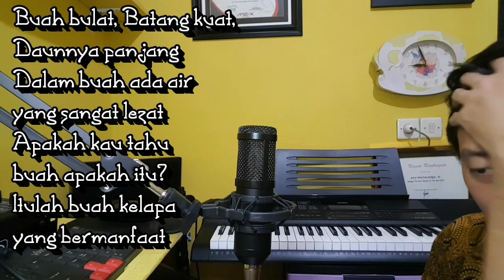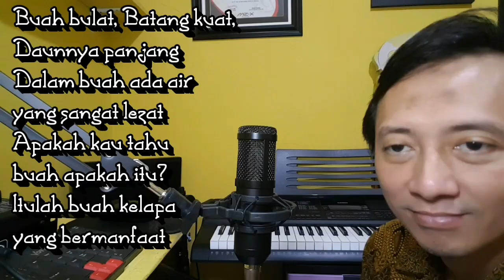Buah Kelapa - Cipt. Ali Faried Tristianto S.Pd (Karaoke/Lyric/Minus one)